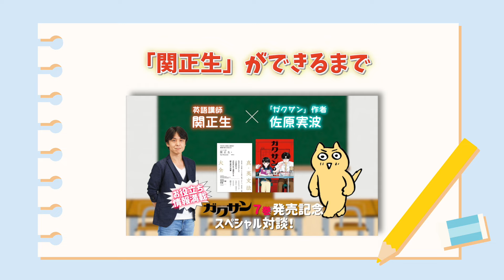対談③【英語学習のヒント満載】英語講師・関正生×『ガクサン』作者・佐原実波【スタディサプリ】勉強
▼対談④

漫画『ガクサン』7巻の発売を記念して、「スタディサプリ」で大人気の英語講師であり、学参の著書多数の関 正生先生をお招きして、漫画『ガクサン』の見どころ、関先生のおすすめ参考書＆学習法を伺いました。特に、関先生ならではの英語リスニング上達法は必聴です！　現役の学生さんだけでなく、保護者の皆さん、英語を学び直したい大人の皆さんにはぜひ聴いていただきたい対談です。
進行：講談社モーニング編集部（岩間秀和、門田夕輝）

▼漫画『ガクサン』（コミックDAYS連載中）
第1話試し読みはこちら！